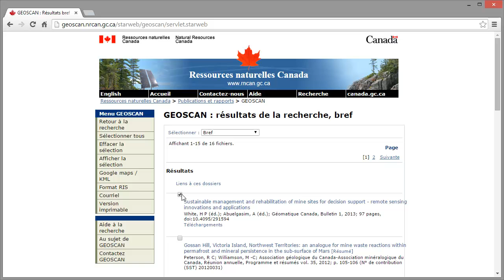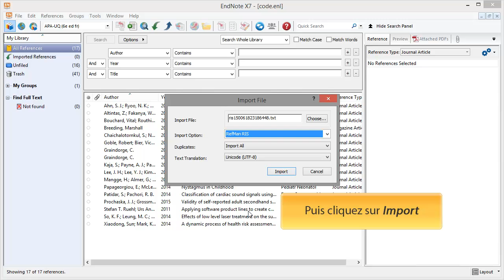EndNote : Procédure d'importation GEOSCAN Database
Janvier 2015. Cette capsule vous informe sur la procédure d’importation de références bibliographiques depuis GEOSCAN Database vers le logiciel EndNote.